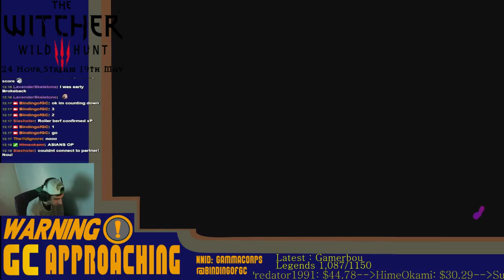First time Splatoon!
my first time with splatoon on the Global Testfire!